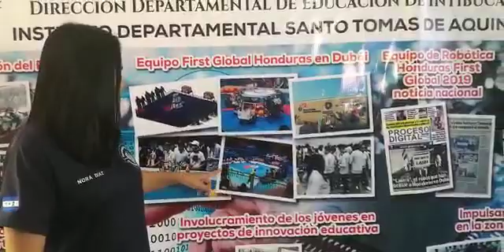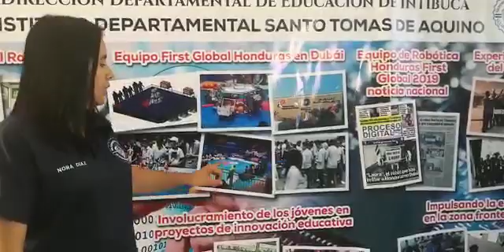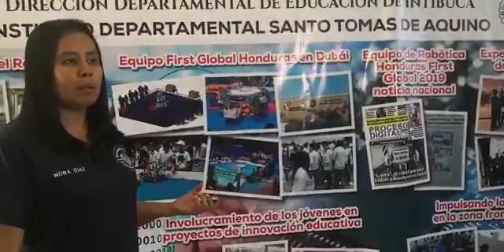NORA DÍAZ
Docente